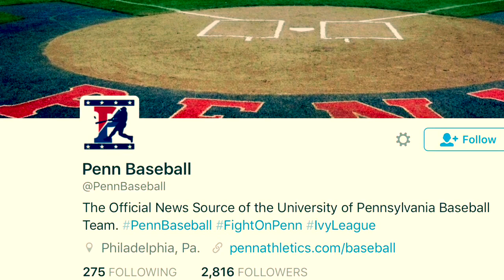Penn Baseball Practice 2/19/16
University of Pennsylvania Baseball practice from inside the bubble, on February 19, 2016.